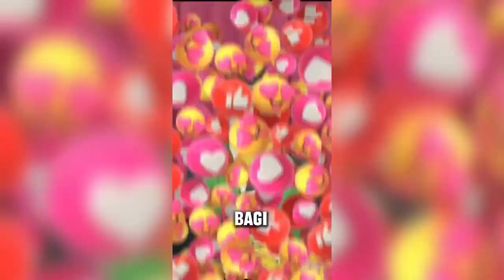Nubuatan Kelahiran Mesias Juruselamat Kejadian 3:15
Nubuatan Kelahiran Mesias Juruselamat Kejadian 3:15